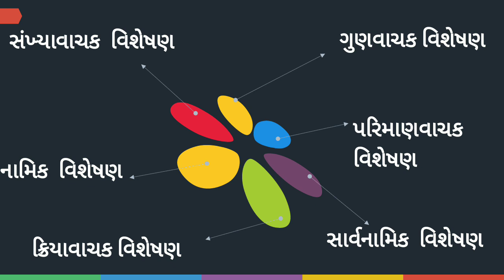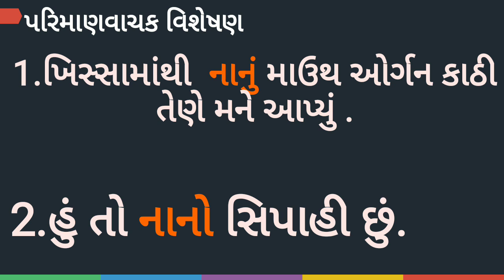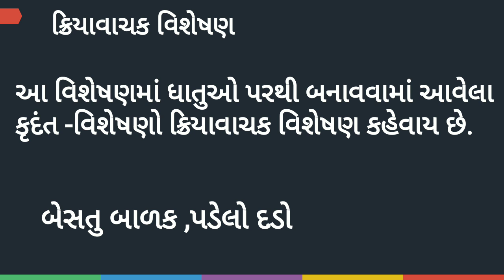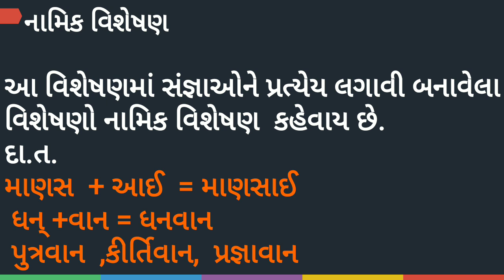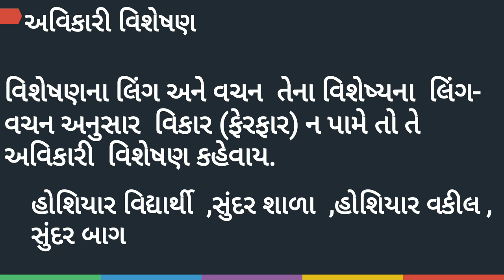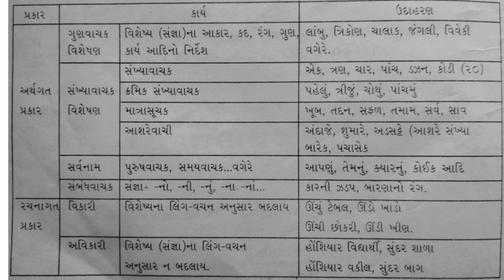Visheshan|visheshan gujarati grammar|Adjective in Gujarati|વિશેષણ|ગુજરાતી વ્યાકરણ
Gohil Bharat